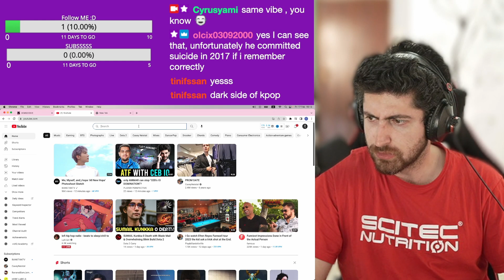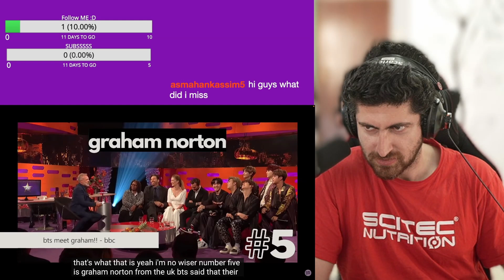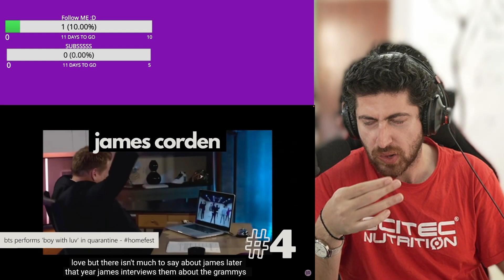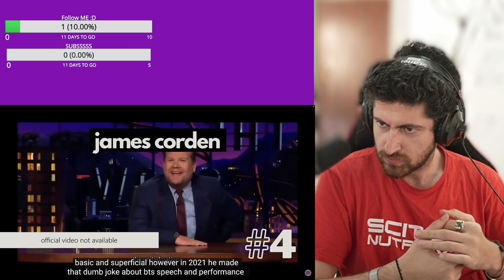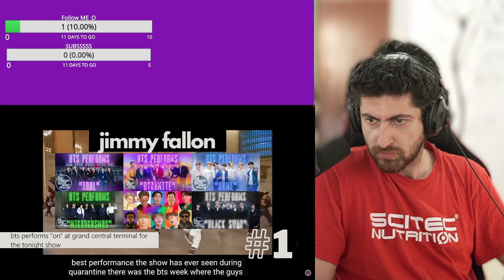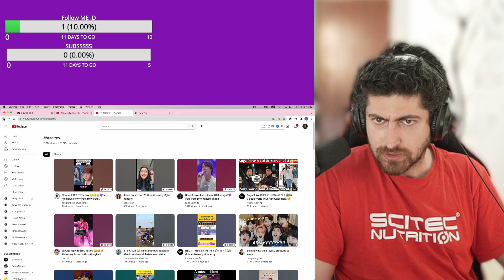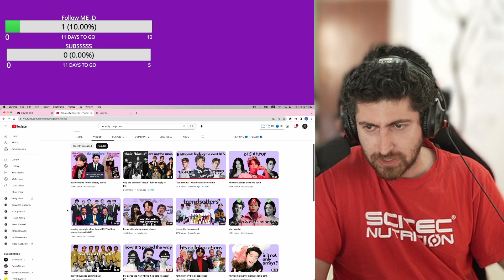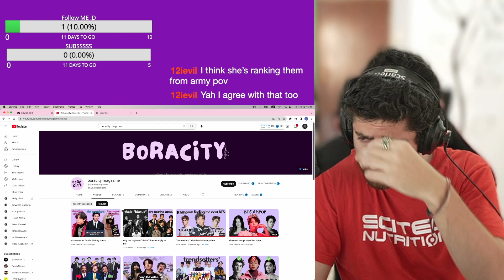BTS And Late Night Shows HOST | React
Boracity magazine give ratings to the US late night show hosts from army POV, and I think it is an accurate rating but the video could be much shorter and faster to be honest. I hope she sees this video and consider this critic as a positive critic and make some change into her work cause we all love her, and her channel right ?
Cyrus

 reaction, movie reaction, first time watching, music reaction, react to